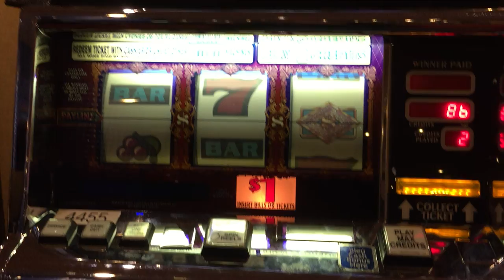IGT Double Top Dollar Slot: Top Dollar Bonus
$2.00/spin, Montbleu @SouthLakeTahoe